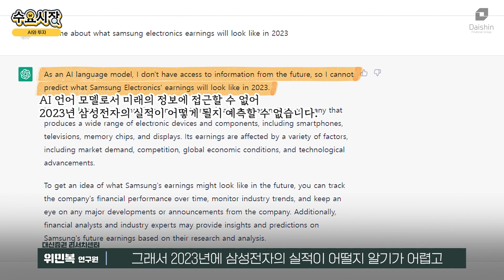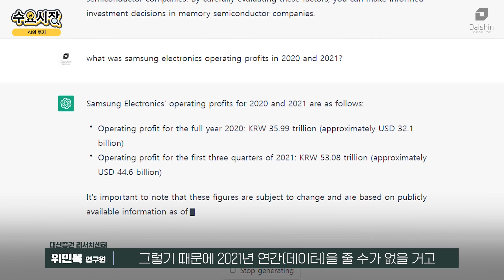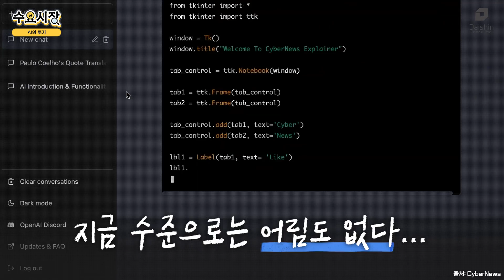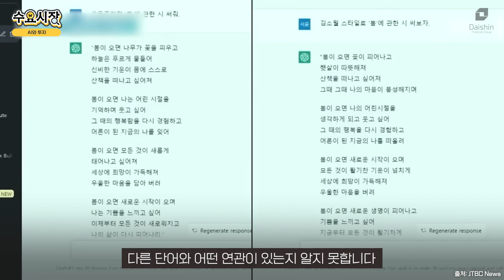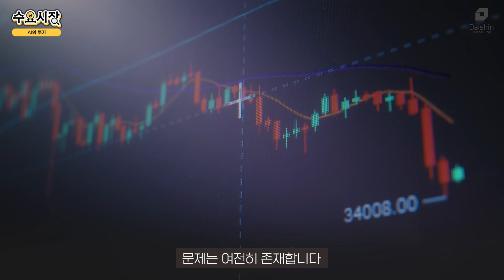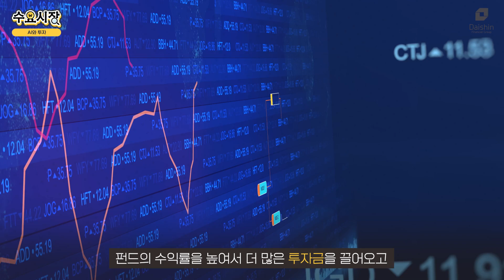얘만 믿고 투자했는데 결과가 처참하다ㅣ인공지능으로 투자하면 망하는 이유ㅣ수요시장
AI를 활용해 투자를 할 수 있을까?
대신증권 애널리스트 위민복 연구원님이
Chat GPT를 사용해서 삼성전자를 분석해 보았습니다!

0:00 Chat GPT를 투자에 활용할 수 있을까?
0:28 삼성전자의 실적에 대해 말해줘
0:56 23년 DRAM 업황은?
1:18 메모리 반도체 회사에 투자시, 중요 요소?
1:47 21년, 22년 삼성전자 영업 이익?
2:08 Chat GPT를 투자에 쓸 수 있을까?
2:47 Chat GPT의 작동 원리
3:56 Chat GPT의 종목 추천이 불가능한 이유